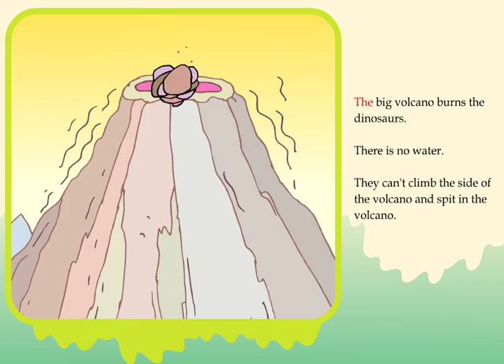The Dino And The Big Volcano